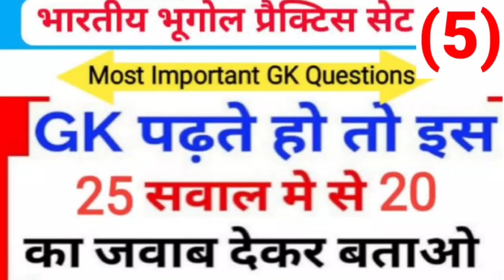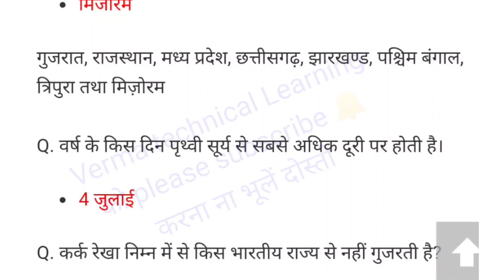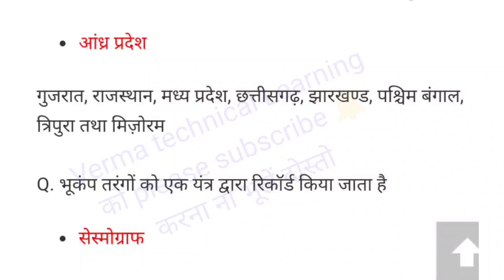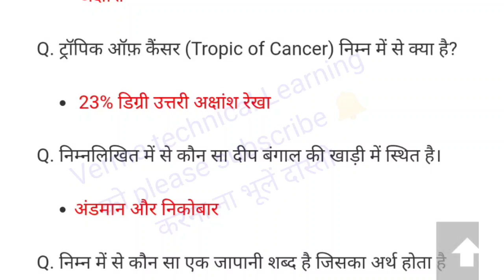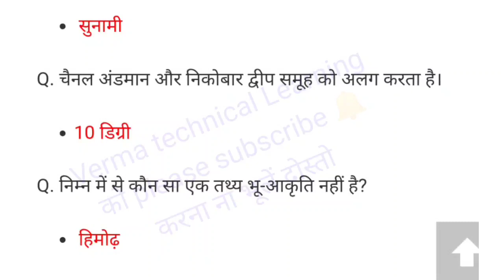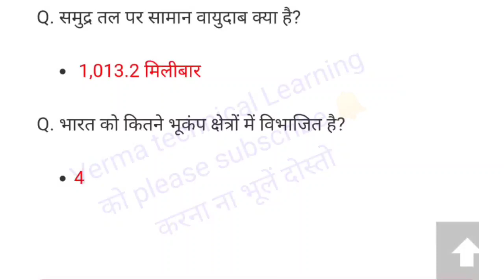5)Geography Important Questions | भूगोल के महत्वपूर्ण प्रश्न | Geography GK in Hindi | भारत भूगोल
5)Geography Important Questions | भूगोल के महत्वपूर्ण प्रश्न | Geography GK in Hindi | भारत भूगोल
geography in hindi for upsc
geography in hindi khan sir
भारत का इतिहास आनंद राज हरदोई की आवाज में
भारत का इतिहास आल्हा में
भारत का आधुनिक इतिहास
भारत का इतिहास गायक आनंद राज भाग 1
भारत का आर्थिक भूगोल
भारत का भौतिक सामाजिक एवं आर्थिक भूगोल
भारत का भूगोल इन हिंदी
भारत का प्राचीन इतिहास इन हिंदी
मध्यकालीन भारत का इतिहास इन हिंदी
भारत का इतिहास 1200 ई. तक
भारत का इतिहास फर्स्ट ईयर
भारत का भूगोल उत्कर्ष
भारत का इतिहास उत्कर्ष क्लासेज
भारत का इतिहास उत्कर्ष क्लासेस जोधपुर
भारत का भूगोल प्रश्न उत्तर
मध्यकालीन भारत का इतिहास उत्कर्ष क्लासेज
आधुनिक भारत का इतिहास उत्कर्ष क्लासेज
प्राचीन भारत का इतिहास उत्कर्ष क्लासेस
उत्कर्ष क्लासेस जोधपुर भारत का भूगोल
उत्कर्ष क्लासेज भारत का भूगोल
भारत का भूगोल ऊपर
भारत का भूगोल ऊंट
भारत का भूगोल एक नजर में
भारत का भूगोल एमसीक्यू
भारत का इतिहास एक नंबर
भारत एवं विश्व का भूगोल
भारत का इतिहास एवं भारतीय राष्ट्रीय आंदोलन
भारत का इतिहास एवं संस्कृति
भारत का इतिहास एवं स्वतंत्रता आंदोलन
भारत एवं विश्व का भूगोल - माजिद हुसैन
भारत एवं विश्व का भूगोल महेश कुमार वर्णवाल
विश्व एवं भारत का भूगोल - ब्रजेश सर
विश्व एवं भारत का भूगोल
भारत एवं विश्व का भौतिक भूगोल by khan sir
भारत एवं विश्व का भौतिक भूगोल
भारत का भूगोल ऐप
भारत का भूगोल ओमप्रकाश
भारत का भूगोल ओपन
भारत का इतिहास और भारतीय राष्ट्रीय आंदोलन
भारत और विश्व का भूगोल
भारत का इतिहास और भारतीय राष्ट्रीय आंदोलन upsc
भारत का आधुनिक इतिहास और भारतीय संस्कृति
विश्व और भारत का भूगोल
भारत का भूगोल सामान्य परिचय
भारत का मैप
भारत का
भारत का भूगोल ऑब्जेक्टिव क्वेश्चन
भारत का इतिहास ऑडियो
आधुनिक भारत का इतिहास गौरव सर
भारत का इतिहास गौतम बुद्ध
भारत का गौरवशाली इतिहास
आधुनिक भारत का इतिहास घटना चक्र
भारत का इतिहास चाहिए
भारत का इतिहास चौथा भाग
भारत का इतिहास सुभाष चारण
सुभाष चारण भारत का भूगोल
भारत का भूगोल छत्तीसगढ़
भारत का भूगोल छत्रपती
भारत का भूगोल जलवायु
भारत का इतिहास जय भीम
भारत का इतिहास जीके
भारत का भूगोल सामान्य जानकारी
भारत का इतिहास सामान्य ज्ञान
भारत का भूगोल झा
भारत का भूगोल ट्रिक
प्राचीन भारत का इतिहास ट्रिक
भारत का भूगोल ठाकुर
भारत का भूगोल ठाकरे
भारत का इतिहास डॉक्टर भीमराव अंबेडकर
भारत का भूगोल का पेपर
भारत का भूगोल का
भारत का भूगोल कार्टून
भारत का नक्शा
भारत का भूगोल तड़पता
भारत का इतिहास तीसरा भाग
भारत तथा बिहार का भूगोल
भारत का भूगोल थाली
भारत का भूगोल वीडियो
भारत का वृहद भूगोल
भारत का भूगोल मास्टर वीडियो
भारत का भूगोल परीक्षा वाणी
भारत में भूगोल का विकास
भारत व विश्व का भूगोल
भारत का भूगोल नोट्स pdf
भारत का भूगोल नामक पुस्तक किसने लिखी
भारत का भूगोल नोट्स
भारत का भूगोल नितिन सर
भारत का भूगोल नदिया
भारत का इतिहास नंबर 1
भूगोल में भारत का नक्शा
भारत का नक्शा भूगोल
प्राचीन भारत का इतिहास नोट्स
आधुनिक भारत का इतिहास नोट्स
भारत का भूगोल प्रमुख भौतिक विशेषताएं
भारत का भूगोल पुस्तक किसने लिखी
भारत का भूगोल पुस्तक
भारत का भूगोल पुस्तक के लेखक कौन है
भारत का भूगोल पीडीएफ